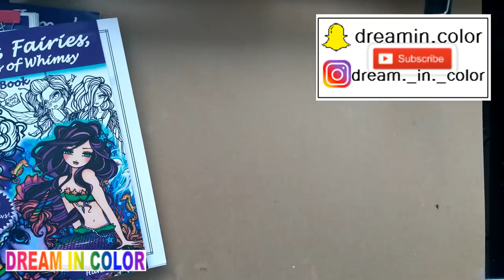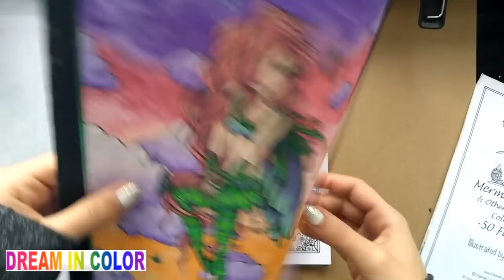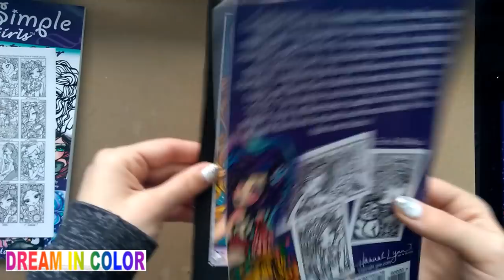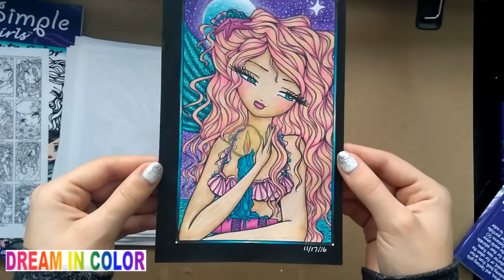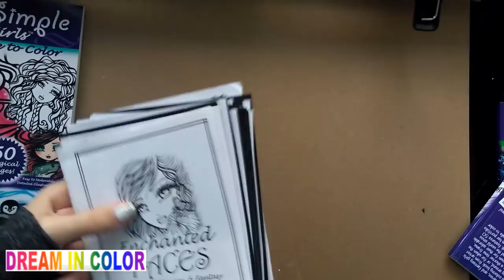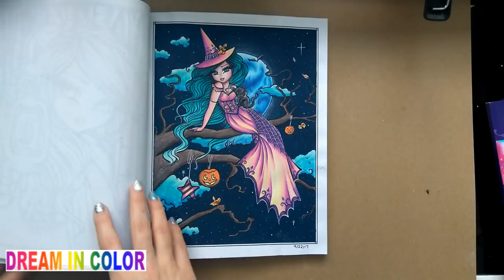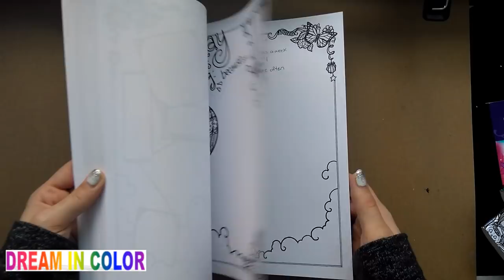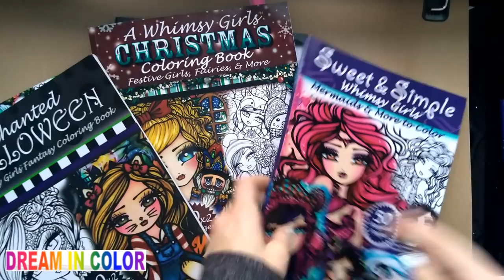My Finished Flips - Part 1 (Adult Coloring)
Flipthrough of the pages I've colored out of my adult coloring book collection.

Places to buy Hannah's books;

Amazon CAD (Change the .ca to .com for the US website .co.uk for UK and so on)

TITLE/CREDITS